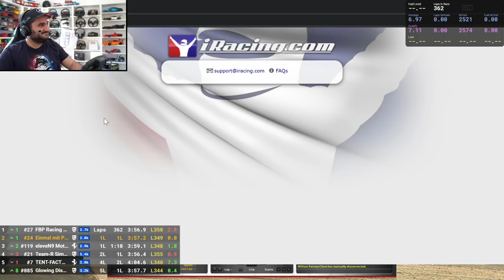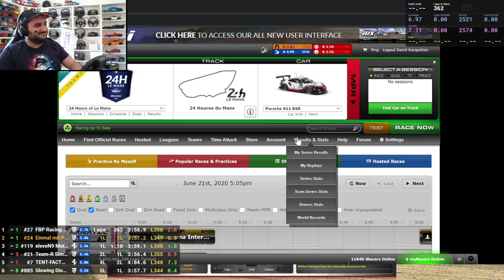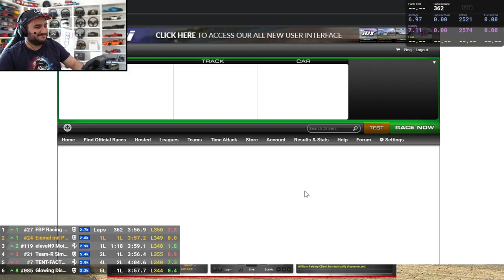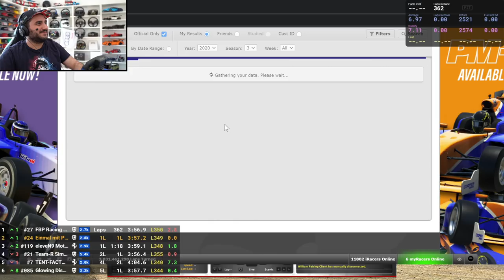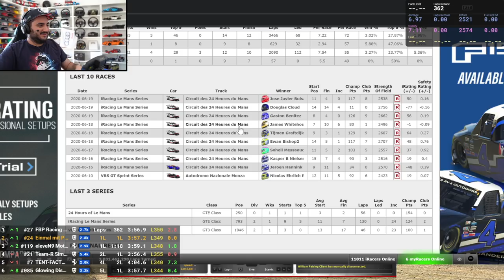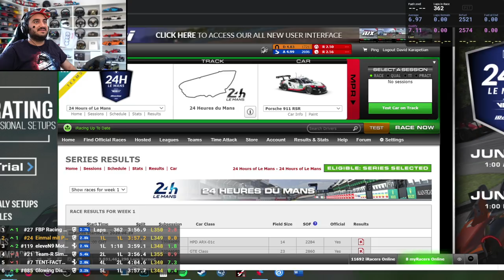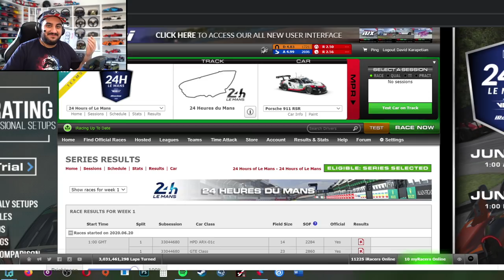iRacing 24H Le Mans 2020 Finale | Mit Rene Rast & Kelvin van der Linde | 24 Stunden Rennen Gameplay